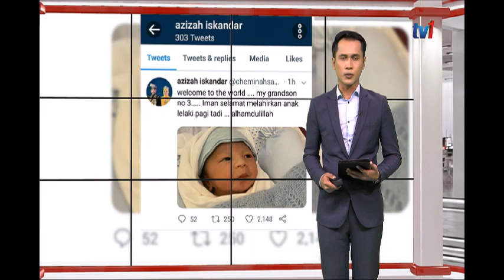S4-AGONG & PERMAISURI TERIMA CUCU-CUCU LELAKI KETIGA DILAHIRKAN PUTERI IMAN PAGI TADI[23 JULAI 2019]